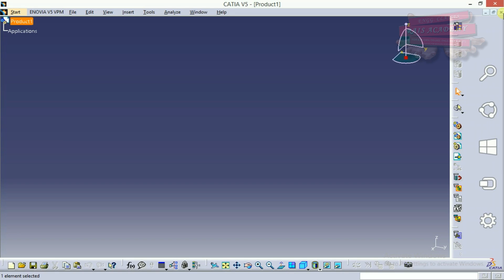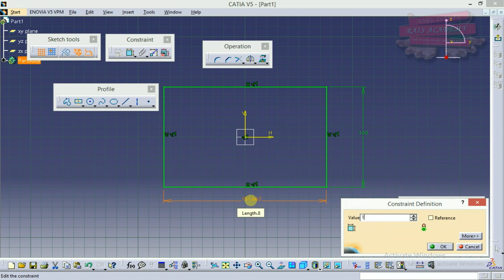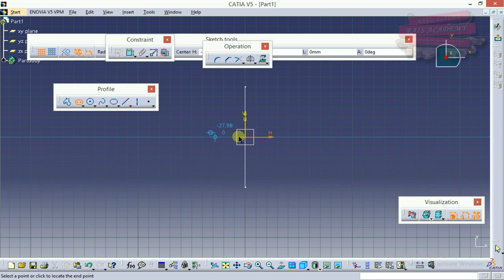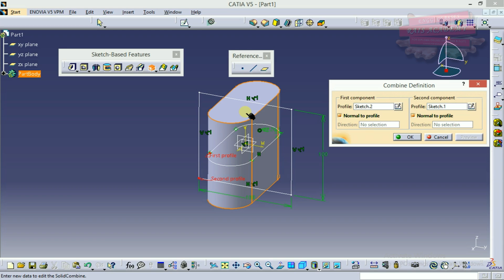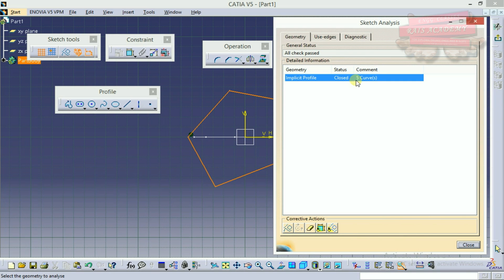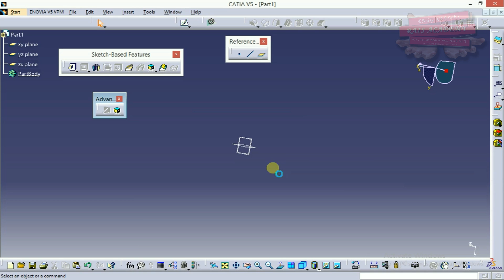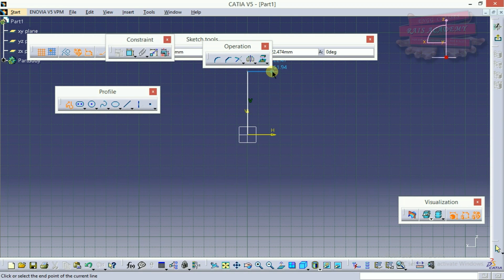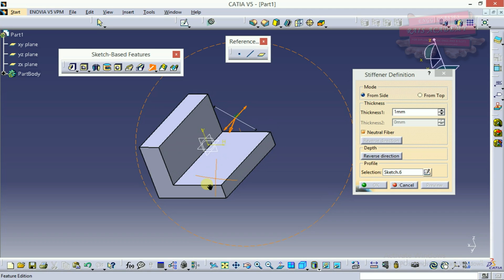CATIA 2.1.7 - SOLID COMBINE, STIFFENER [part design]